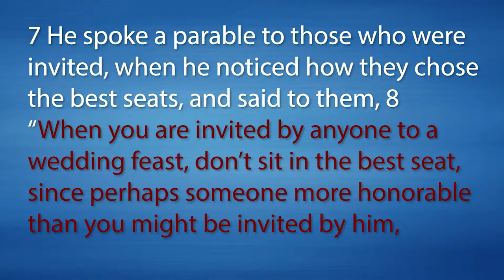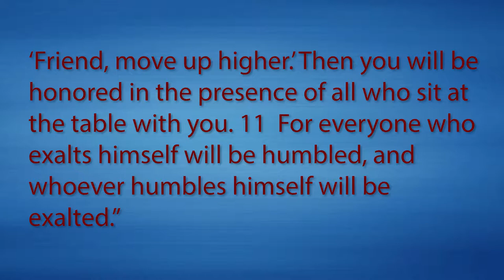Luke 14:7-11 Jesus Against Pride